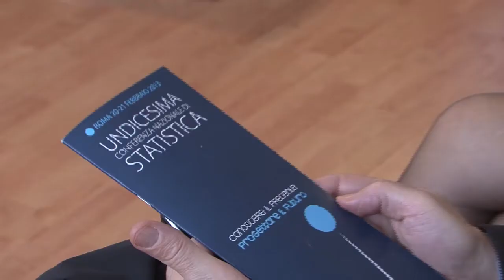Il nuovo portale PA - Manlio Calzaroni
Nel video della durata di 1:36, intervista a M. Calzaroni sul tema "Il nuovo portale PA".
XI Conferenza Nazionale di Statistica, 20 e 21 febbraio 2013 Roma, Palazzo dei Congressi